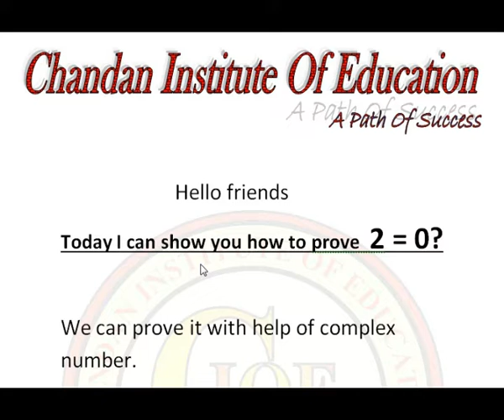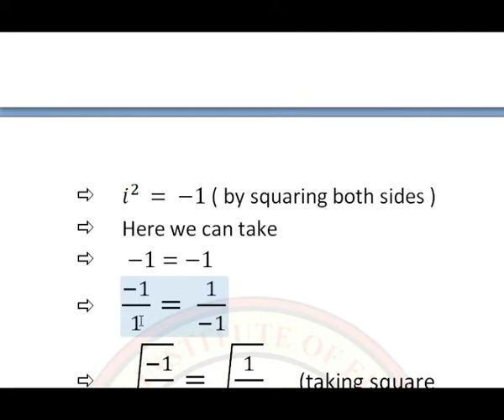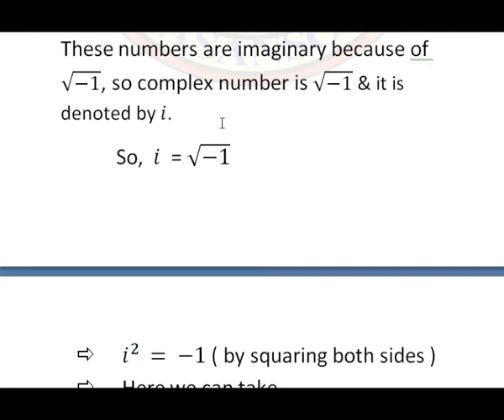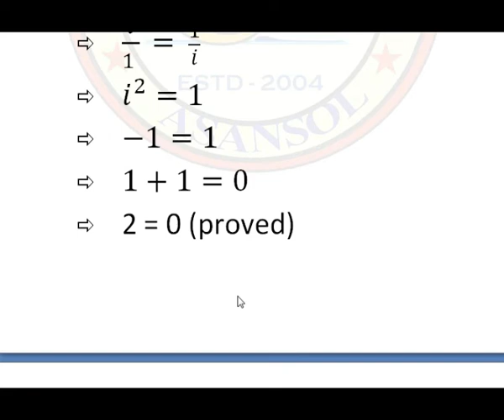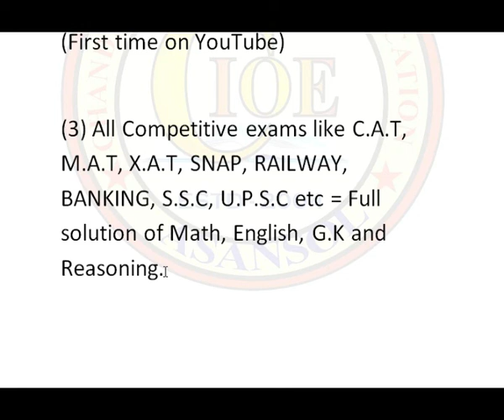IS IT POSSIBLE TO PROVE 2 = 0 ?